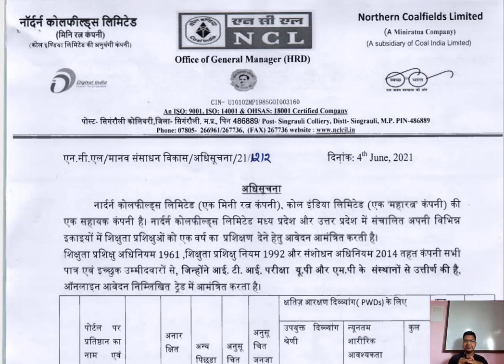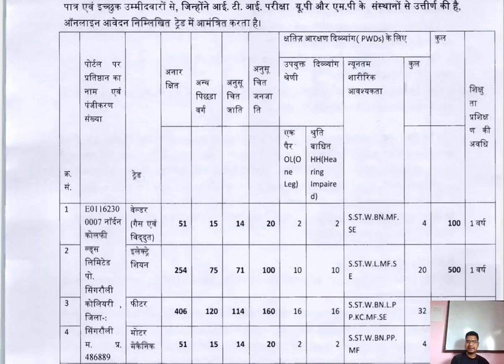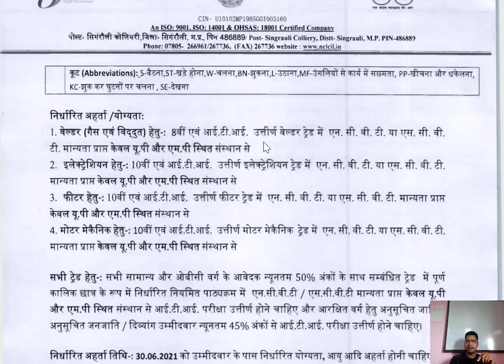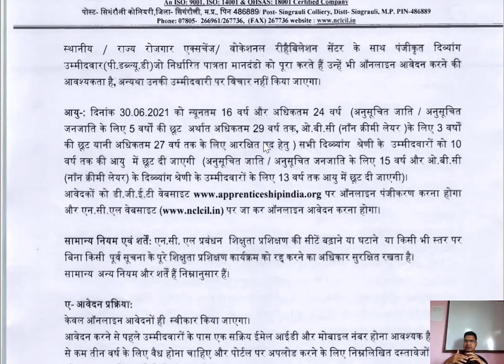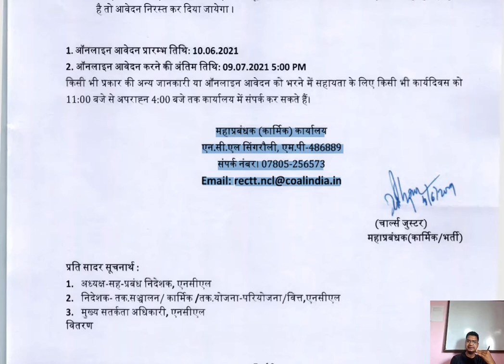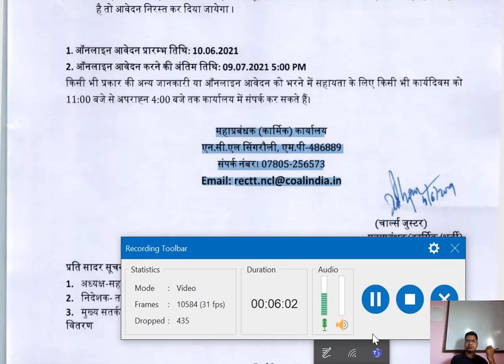1500 Vacancy in NCL CIL Coal India for Apprentice ITI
I will discuss about vacancy